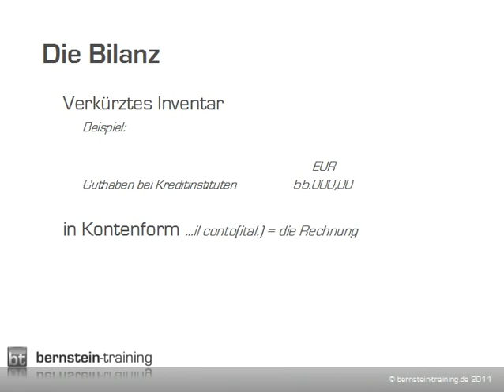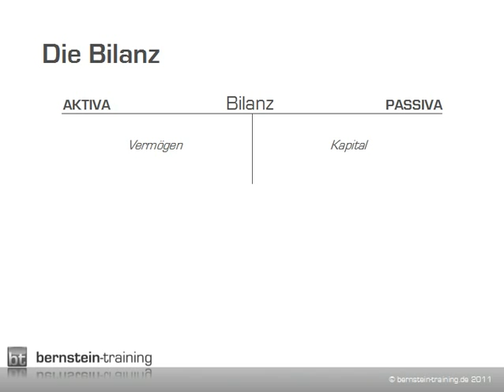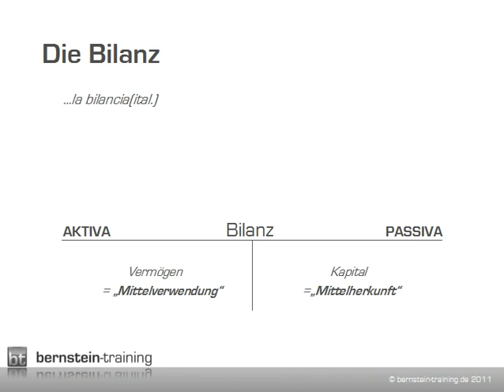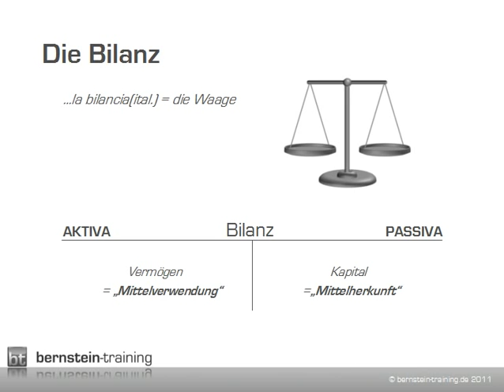Die Bilanz! Grundlagen! Einfach erklärt!